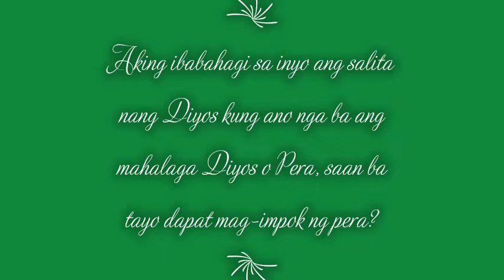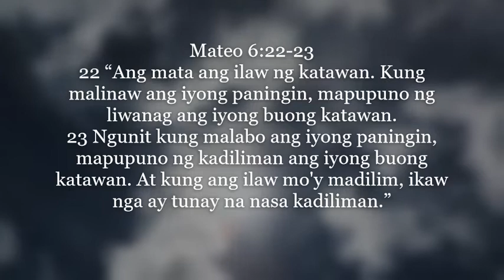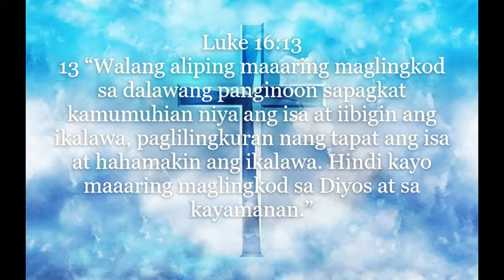Ano ba ang talagang mahalaga Diyos o Pera?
Sa panahon nating nayon maraming tao ang mas mahalaga ang pera kesa ang pagsilbihan ang ating Panginoong JesuCristo.